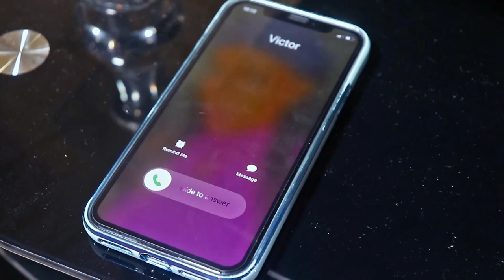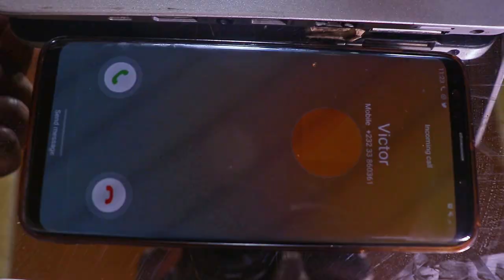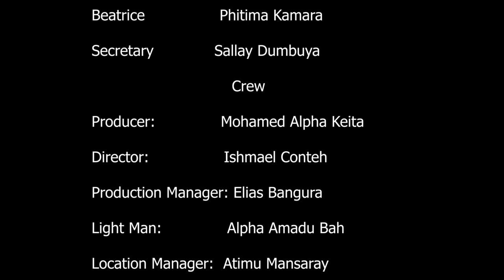CONNECTION FULL MOVIE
A Sierra Leone love movie